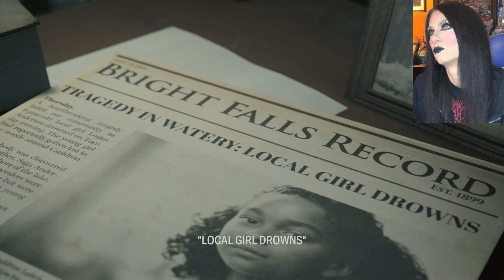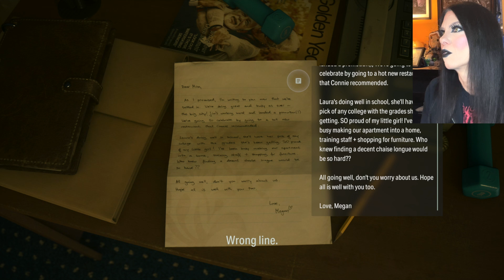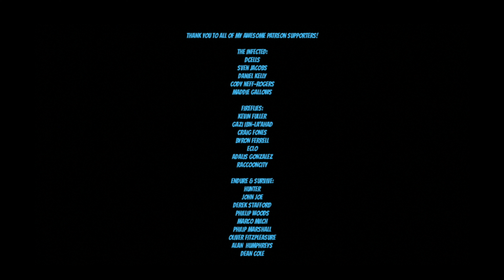ALAN WAKE 2 GAMEPLAY - FAMILY REUNION - PART 15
Alan Wake 2 is finally here!
An FBI agent is looking for answers, and a writer is looking for an escape from the nightmare he is writing.  Who is the victim? Who is the monster?  Play as Alan Wake the writer, and the FBI Agent, Saga Anderson. Explore two beautiful and terrifying realities, and solve a deadly mystery before it's too late.

I love video games, especially story driven and horror games, so that's what most of my let's plays are about. I have a monthly series where I talk about all current video gaming news. Also, I love creating video game makeup cosplays!